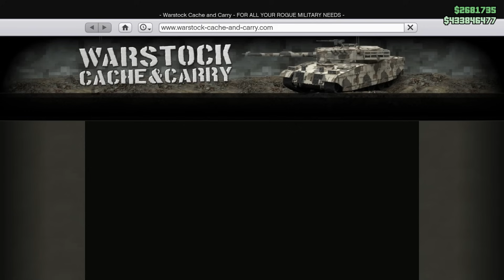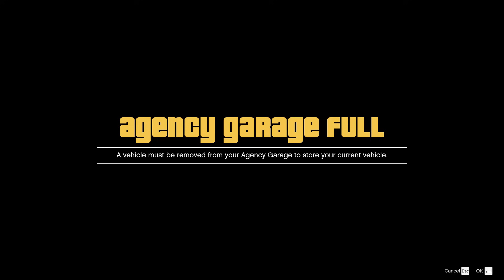YAKIŞIKLI GÜVENLİK POLİS ARABASI ALIYOR (AVM Özel Harekat)